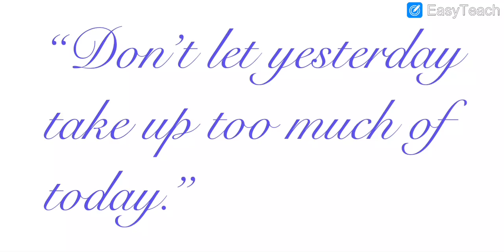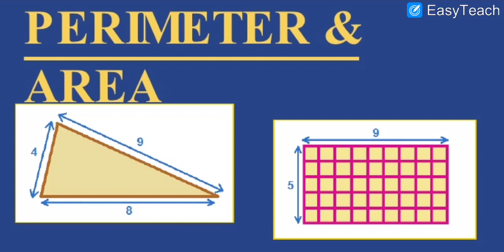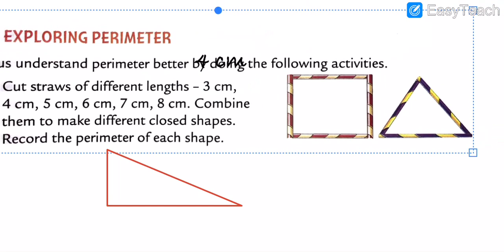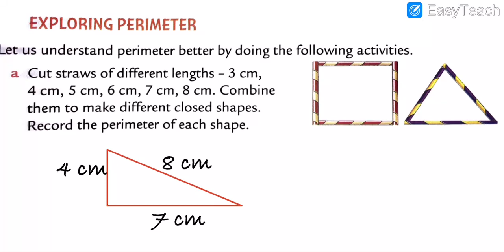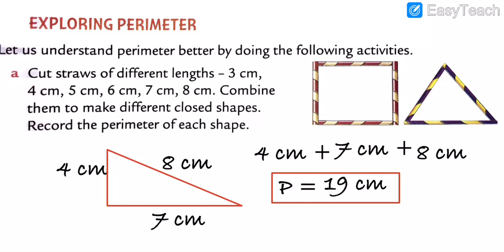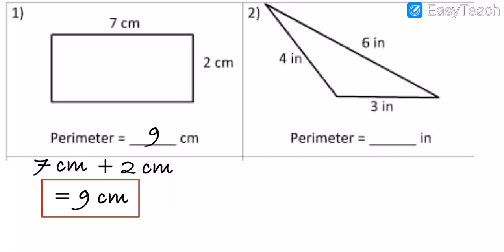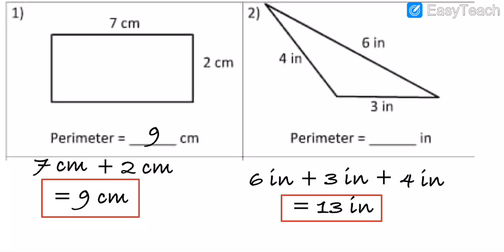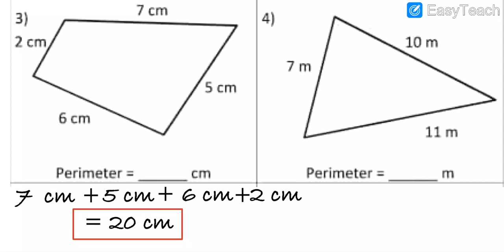English Medium - STD - 4 - MATHS - EXPLORING - PERIMETER